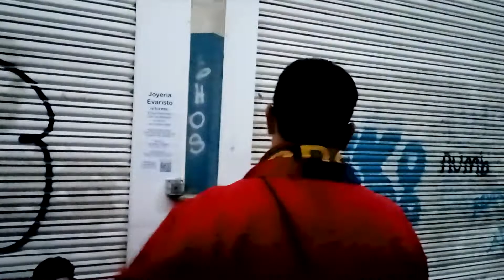Octavos | Corty vs Adrivaaz | 3º Pre Ceibe Battle II